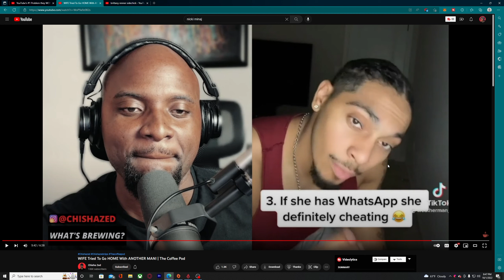Stop marrying women in this country!!!! @ChishaZed reaction